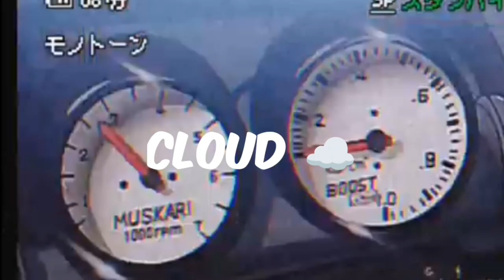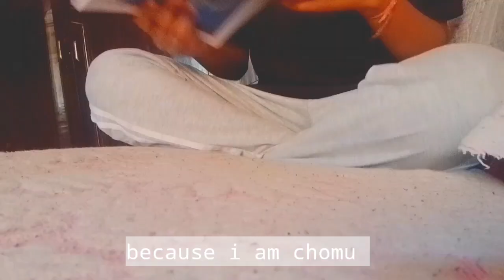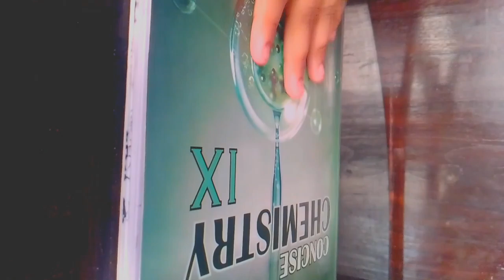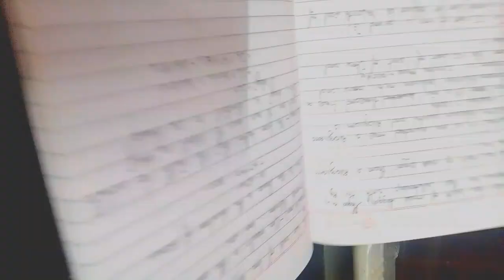Life as a 9th grader 😁 💌 😁|ICSE student 🤞✨, missed school,got typhoid 😷🤢, and more...®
life as a 9th grader 😁 💌 😁|ICSE student 🤞✨, missed school for one week 😷🤢, typhoid..

Hare Krishna ✨ dosto
⭐wABOUT CHANNEL
Thanku you so much for coming here♥️ so this is a documentary channel of my life I vlog every special moments of my life 🧬 I thoroughly enjoy it as you do soo

Highlights ( app ignore kar sakte Ho)

Studying cause it's important
Study tips if you guys can give plz
Study vlogs
ICSE student
Life of a ICSE student
Life in Life
Documentary
Trying to be productive
Trying my best
Guys plz tell me how to top
A productive day
Work 24×7
Keep me motivating
Trying to not to be asethic 😅
Multi tasking
Managing yt + study
Target
Goal
Productive days of my life
Finally I did it
Plz
As a ICSE student
Notes
Life as a science student
Commerce is best
What's your opinion
It's important
Written by me
My own notes
Physics
Chemistry
Biology
Maths
History
Geography
Arts
Economic
Social
PE
Physical education
Organic chemistry
Inorganic chemistry
Physics
Physical physics
Practicals
Hectic life
Shooting
Notes vedio

study study motivational#life as a ICSE student life as a 9th grader#providing handwritten notes by me# class9
Let's rock#neet#jee#iitaspirant